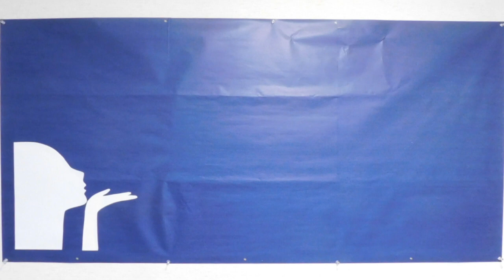kimie gangi 12月の壁面飾り「青い 雪の女王」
白い曲線と点々が動きを、お花紙のポインセチアが立体感を出した１２月の壁面飾りです。
青いポインセチアは雪の女王のヘアドレスをイメージしました。女王の口元から吹き出される冷気が壁面いっぱいに広がり、氷の花を咲かせます。
白い線はポスカを、点は白いシールを使ってもよいでしょう。女性の横顔がなくても、きれいな冬の壁面ができると思います。
飾る場所に合わせて、壁面制作をお楽しみください。
BGMはponyoyoさんのオリジナル曲「bluemoon_青い月のダンス」を使わせていただいています。